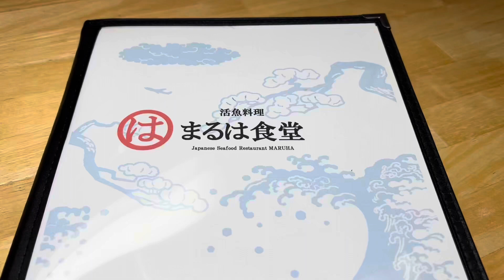セントレアにて 夜定食！まるは食堂さん🐟！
今日は　セントレア🛫
まるは食堂さんにて　海鮮の  潮騒定食！
セントレア行くときは　ほぼほぼ  この潮騒定食！😋

鯛の焼き魚が  ホクホク！絶妙な塩加減が  お勧め！

知多 ハイボール🥃も  👍